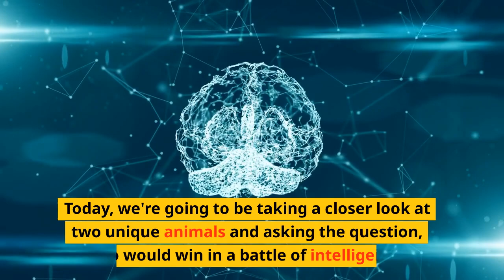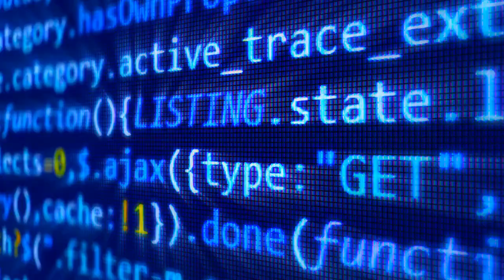The Intelligent Showdown: Dolphin vs Octopus - Who Would Win in a Battle of Brains?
Join us on AI Comparer as we take a closer look at the intelligence of two of the ocean's most fascinating creatures, the dolphin and the octopus.

Using the latest in AI technology, we put these intelligent animals to the test in a battle of brains. Who will come out victorious?

The highly social and problem-solving dolphin or the quick-learning and adaptable octopus? Tune in to find out!